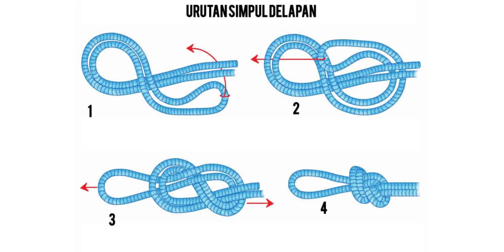Cara memasang tali guylines.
Video pendek tentang cara memasang tali guylines (tali pengencang) yang memiliki stopper pada tenda.

Intagram  @Merapi Mountain
Facebook Merapi Mountain